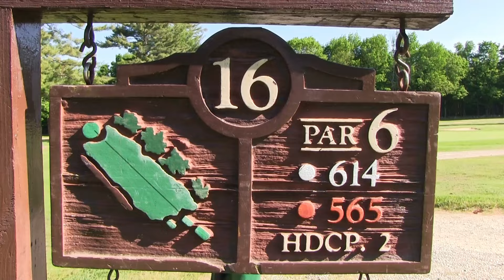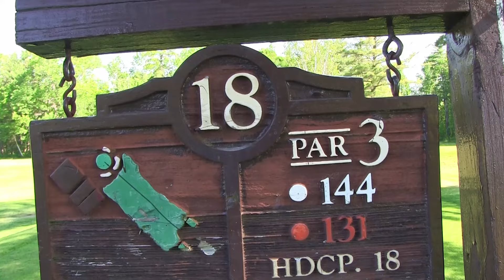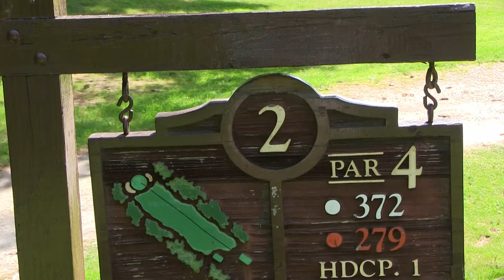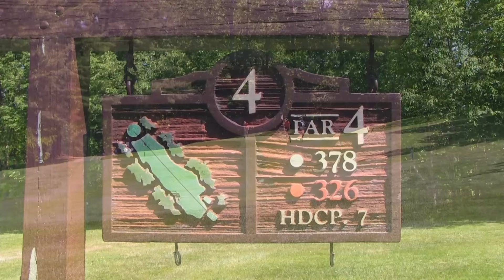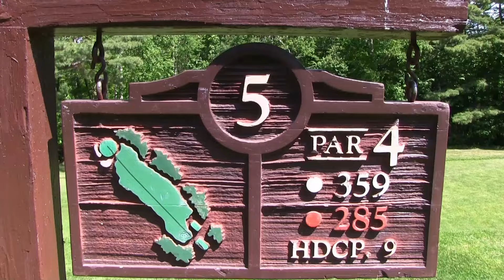The Most Unhinged OP Family Scramble Golf Team IS BACK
Today we will be playing in a family scramble golf tournament at Maplewood as a fundraiser for the Boys and Girls Club of the North Country. We play some incredible golf and have some hilarious moments, as always, so you guys are going to love this two part tournament series!

Other amazing unique content:

🎉I built a Foam Ball Golf Course in my Backyard! This is what Muskrat Links is ALL ABOUT! 🎉

Equipment I use to record and edit my videos for  @muskratlinksgolf :
Main Camera: Canon XA10
Camera Mic: RODE VideoMic (Used for groups)
Audio Recorder: TASCAM DR-05
Lav Mics: Rode Wireless ME
Slow Motion: Google Pixel 6a
Launch Monitor: SkyTrak
Sim Software: TGC 2019